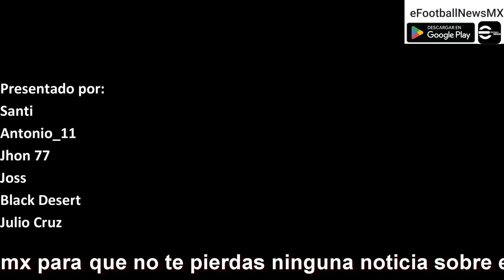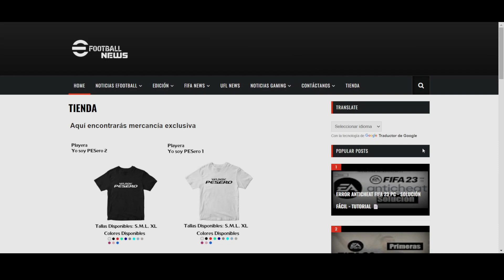eFootball 2024 Novedades 16 de Octubre efootballmobile - efootballnews en un Minuto ⌚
🛠Nuevo Proyecto
👕 eFootballNewsMX: